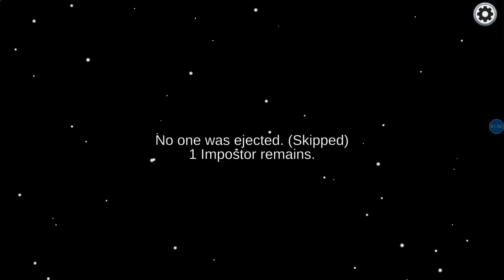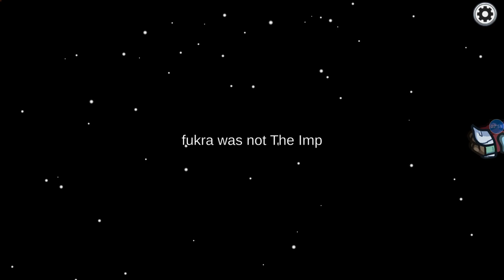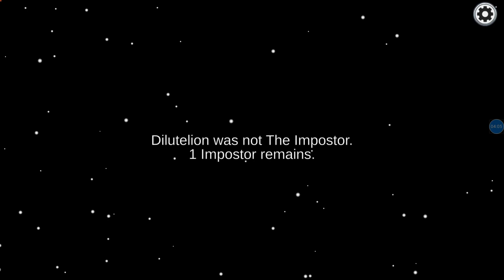first time playing AMUNGUS